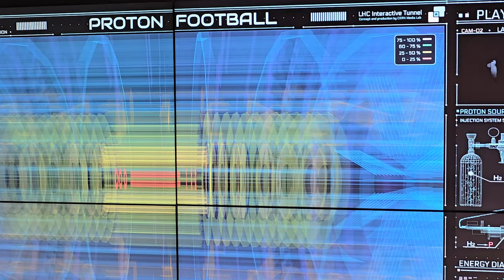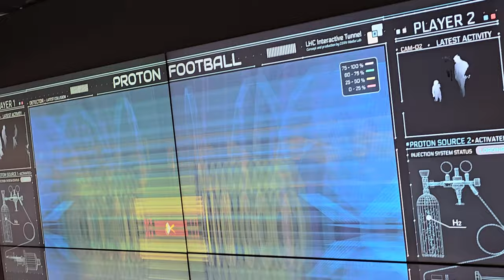2024-06-01 LJUBLJANA Mestna hiša, razstava CERN